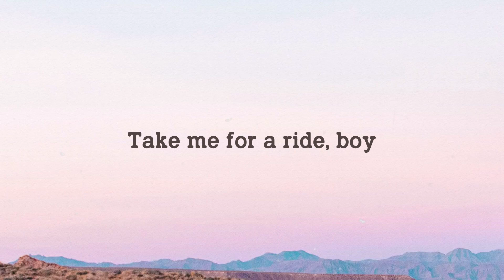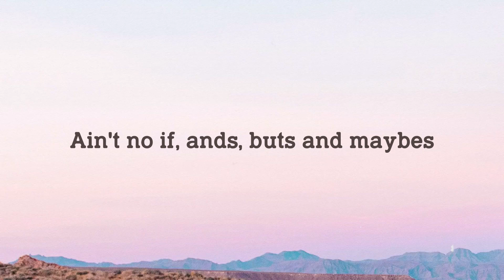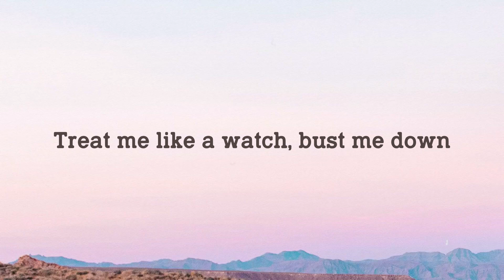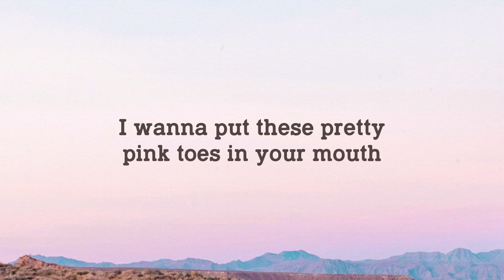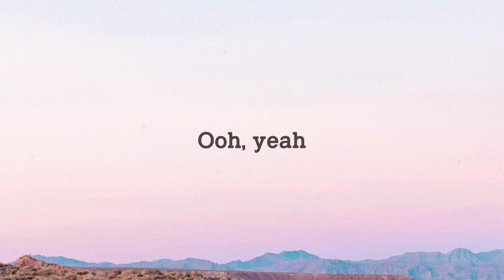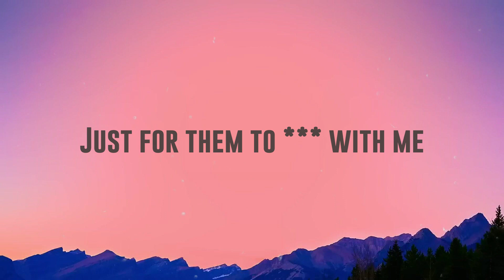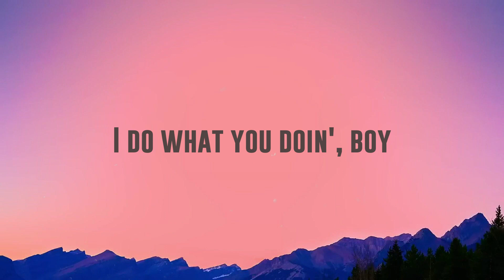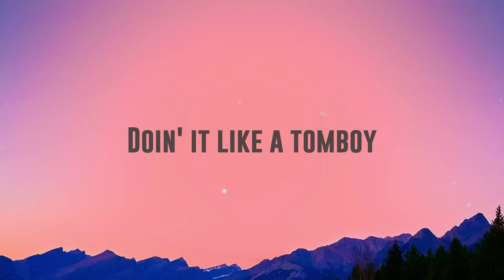Wild Side - Normani, Cardi B {Lyrics Video} 🎻